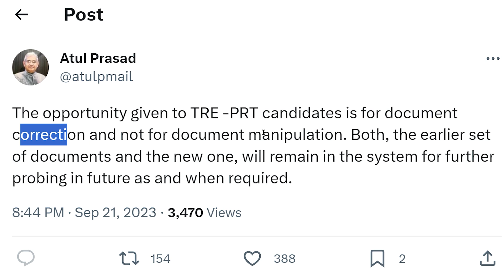Bihar Teacher Bharti Latest Update | BPSC PRT Documents Verification Today Latest News